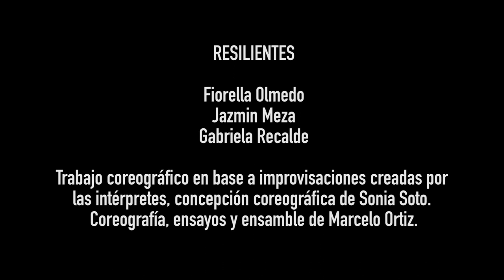Resilientes (coreografía)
Intérpretes: Gabriela Recalde, Jazmín Meza, Fiorella Olmedo.
Coreografía: Marcelo Ortiz.
Idea original: Sonia Soto
Filmación y edición: Hector Grisetti